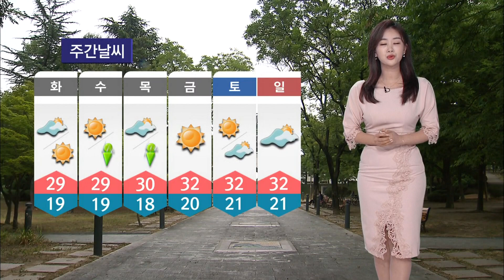모레까지 대구·경북 소나기 곳…자외선↑ (2023.06.12 날씨) | 대구MBC뉴스